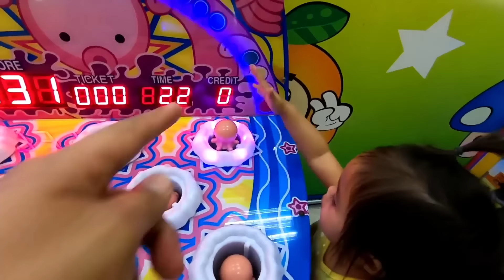รวมคลิป EP.1 ของเล่นเด็กอนุบาล | บริ้งค์ไบรท์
รวมคลิป EP.1 ของเล่นเด็ก ของเล่นจมน้ำ ของเล่นไดโนเสาร์ ตอนเป็นเด็กอนุบาล 1